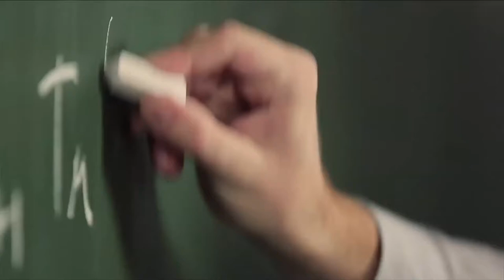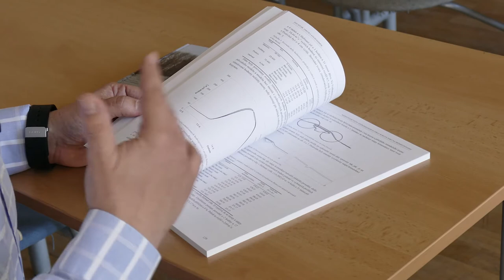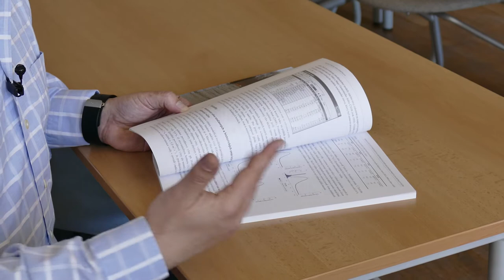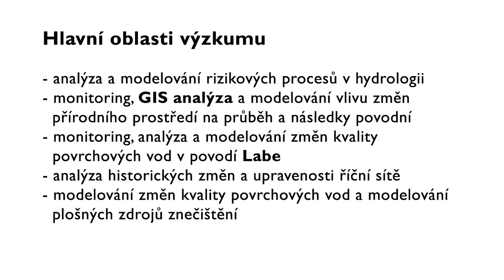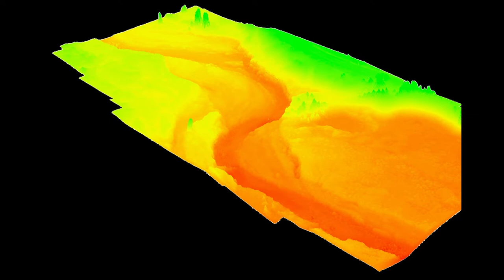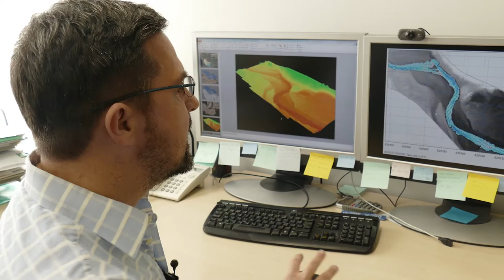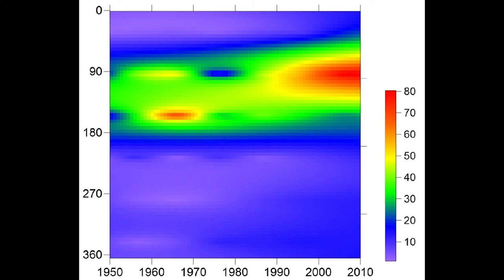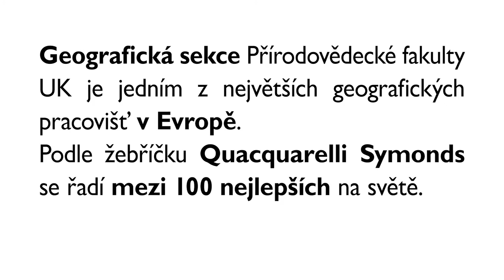Věda na UK: hydrolog doc. Jakub Langhammer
Hydrolog a geograf Jakub Langhammer se zabývá vlivem změn v krajině na průběh a následky extrémních povodní. Je vedoucím výzkumného týmu hydrologie na Přírodovědecké fakultě UK. Říká, že důsledky extrémních povodní z nedávných let jsou pro jeho tým tou nejlepší laboratoří. Docent Langhammer se za pomoci nejnovějších technologií pokouší odhadnout příčiny těchto povodní a do budoucna také pochopit přírodní zákonitosti do té míry, aby byly škody na životech a na majetku v případě povodní co nejmenší.
Geografická sekce Přírodovědecké fakulty UK, kterou Jakub Langhammer vede, je jedním z největších geografických pracovišť v Evropě. Podle žebříčku Quacquarelli Symonds se řadí mezi 100 nejlepších na světě. S Jakubem Langhammerem natáčela studentka IKSŽ FSV UK Veronika Nováková.